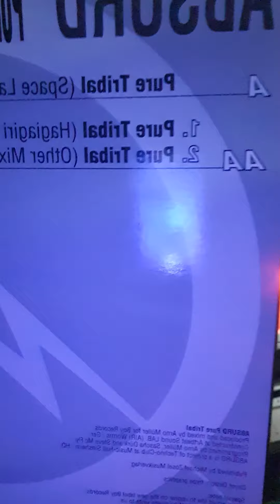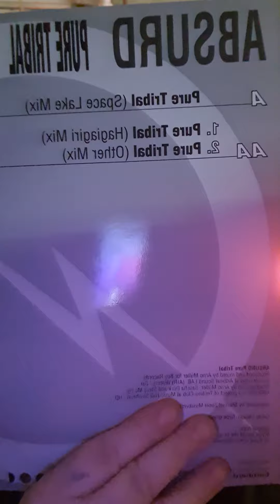old school tunes 258